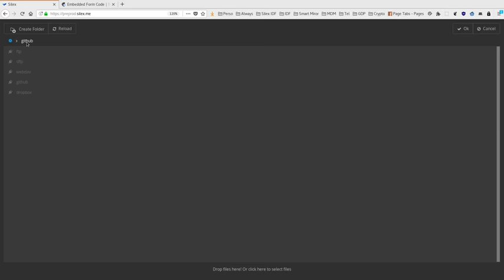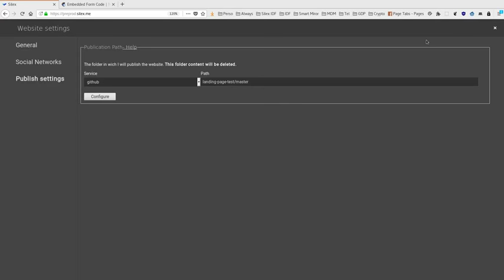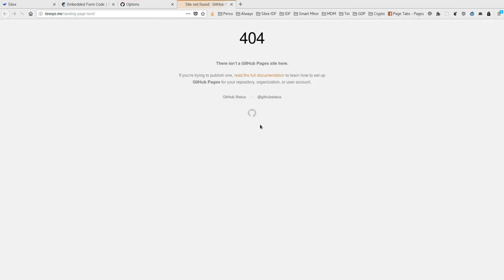Webmasters, marketeux, publiez du contenu en ligne gratuitement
**IMPORTANT: NOUVELLE VERSION SILEX V3**
Vous trouverez ici les vidéos pour Silex v3 qui remplace Silex v2 présenté dans cette vidéo

Publiez un site web Silex en ligne en utilisant l'option d'hébergement gratuit des pages Github